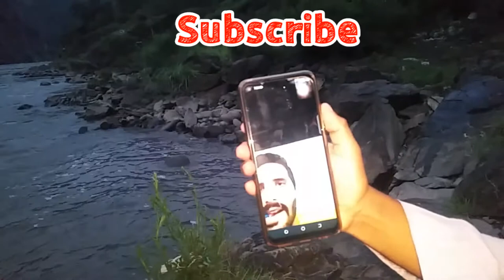young boys swimming records from one district to other | Barhi Eid Brha Record | Swim funny video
Today big Herds of younger boys new swimming records in jhelum River Muzaffarabad Azad Kashmir pakistan swim from one district to other. Very Funny talking & Enjoying video. They Jumped & dived in river.
Ready for Eid Before Eid
Barhi Eid Brha Record
If you like this Video please